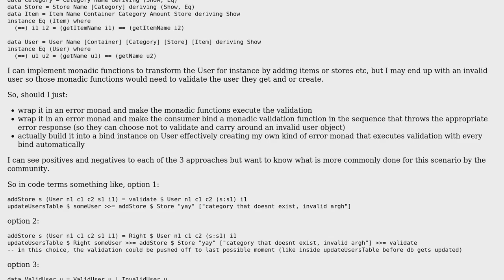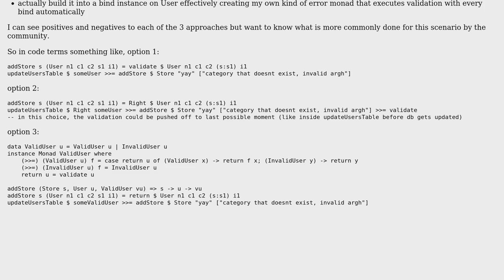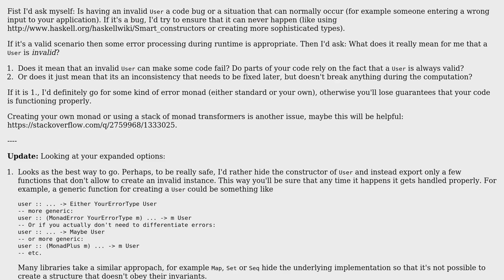Better to use error monad with validation in your monadic functions,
Software Engineering: Better to use error monad with validation in your monadic functions, or implement your own monad with validation directly in your bind?

With thanks & praise to God, and with thanks to the many people who have made this project possible! | Content (except music & images) licensed under CC BY-SA | Music | Images & others | With thanks to user Petr user Jimmy Hoffa and the Stack Exchange Network Trademarks are property of their respective owners. You are responsible for your own actions.